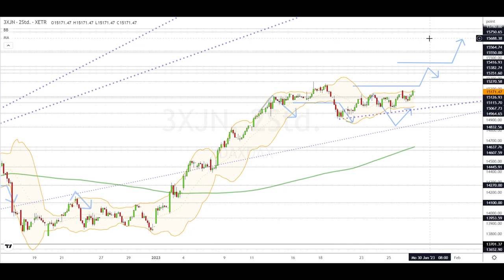Dax Analyse 27.01.2023